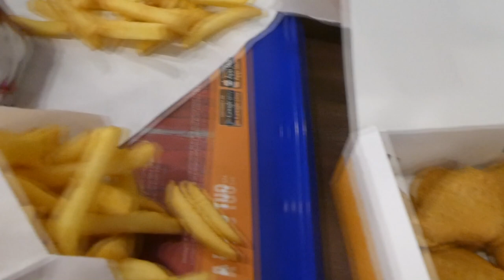GARDALAND! - VLOG 77 👠 MAMMA OP HAKKEN